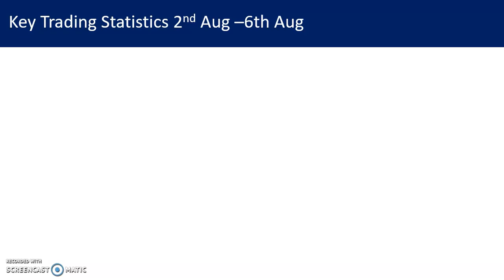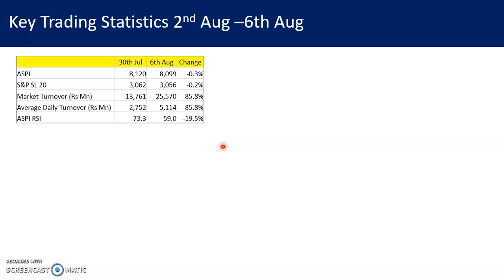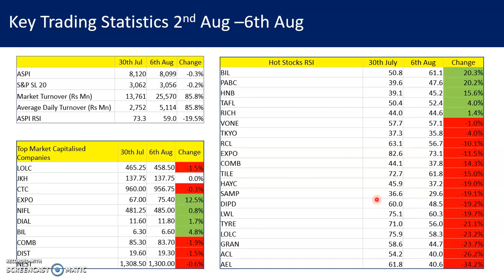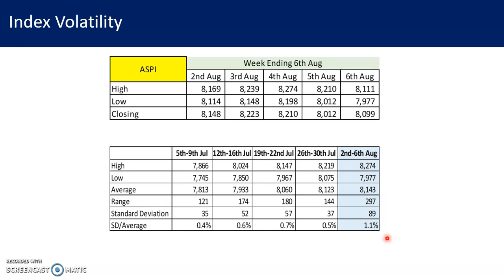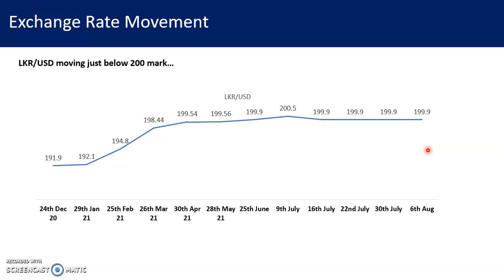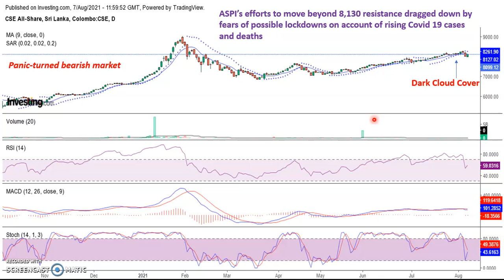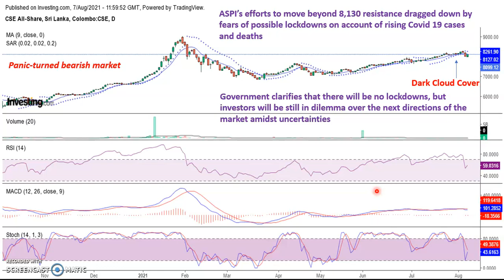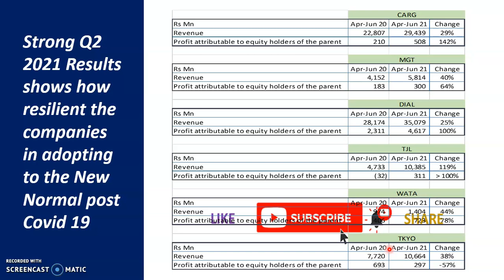Value Vs Panic Who Will Win (Market Update as of 6th Aug) | SLEquityGuide 152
The week ending 30th July showed ASPI struggling to pass the resistance level due to profit taking and month end credit clearance. The week showed continued interest in value stocks with good earnings capability. There are some good results already released to the market which are very strong. If everything goes well the market should reach to its next resistance around 8,350 in coming days/weeks.